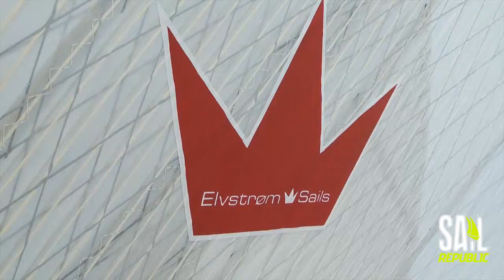Elvstrom code 0 AMMAINO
Procedura per riavvolgere e ammainare una Flying Sail avvolgibile.